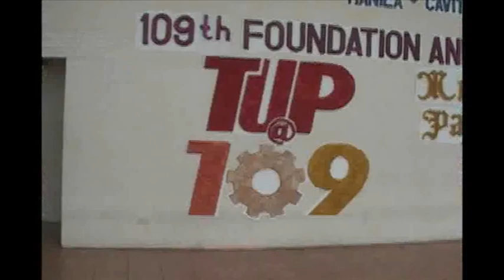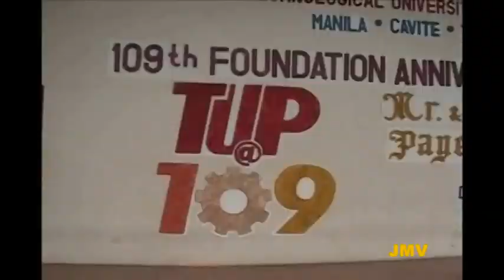TUP Dance Cheering competition